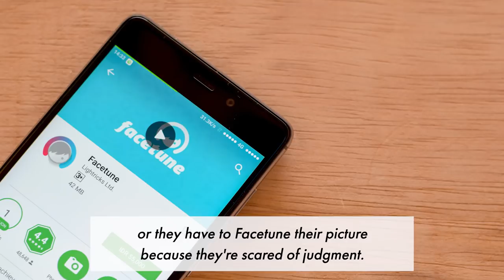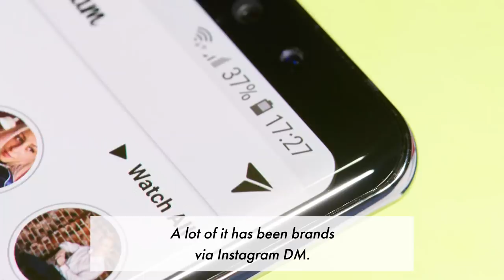How This Instagram Model's Unibrow Inspired a Movement | Extraordinary People | New York Post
This model’s unibrow is big, bushy and au naturale. Meet Sophia Hadjipanteli, the high-fashion head-turner whose ungroomed eyebrows have landed her gigs with Guess, Polaroid and more.

The 21-year-old beauty activist has Mediterranean parents to thank for her signature hirsuteness. “People in Cyprus are just generally hairy people,” she told The Post. With 205,000 followers on Instagram, Hadjipanteli is now inspiring others to embrace their hair.